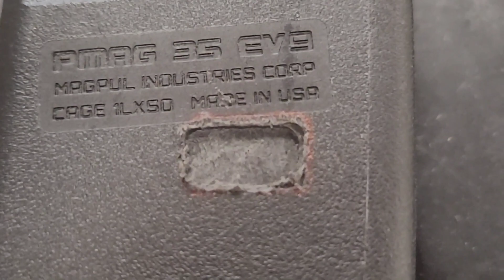old cz scorpion magazine can fit in the new scorpion 3 plus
how to mod old cz scorpion magazine for new cz scorpion 3 plus